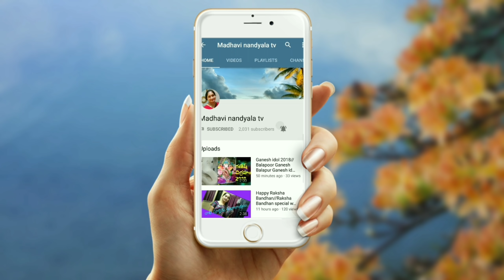మొదటి సారి ఫ్యామిలీతో లాంగ్ ట్రైన్ జర్నీ ఇలా వుంటుంది అని అనుకోలేదు||మేము ఎక్కడికి వెళ్ళామో తెలుసా.